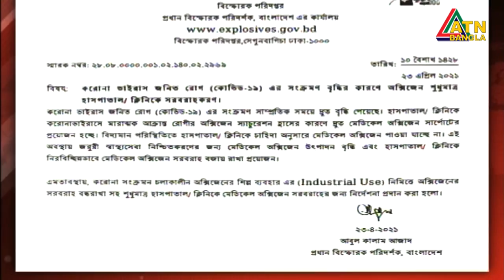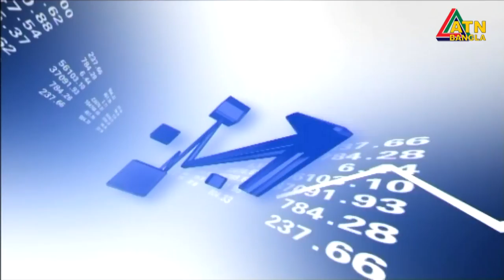এটিএন বাংলা প্রতি ঘন্টার সংবাদ । দুপুর ১ টা । 27.04.2021 | ATN Bangla News